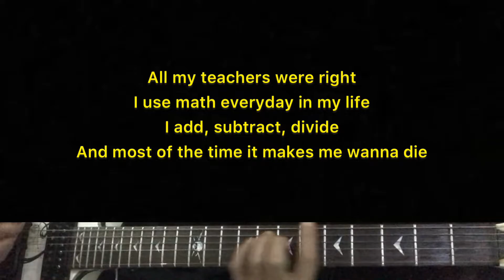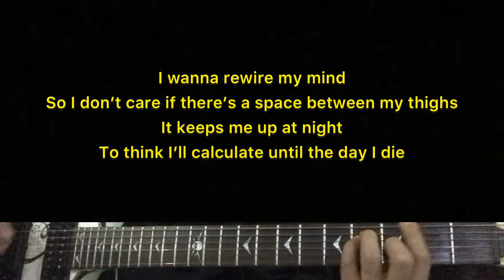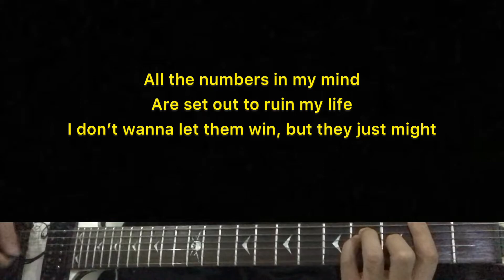Sara Kays - Math | Karaoke Guitar Instrumental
Artist - Sara Kays
Sara Kays (title) Math